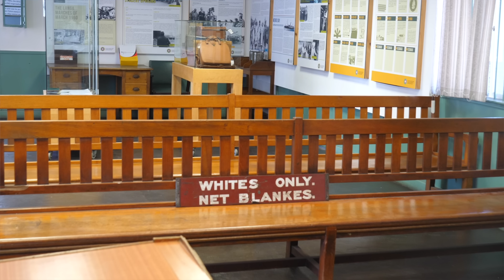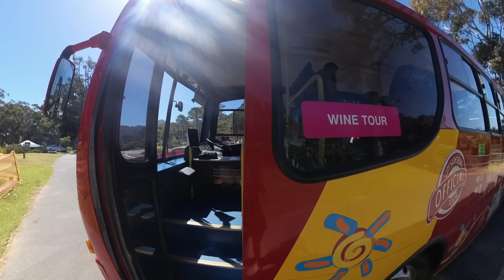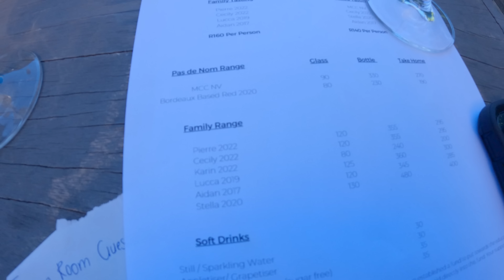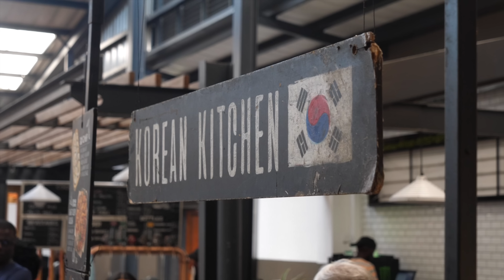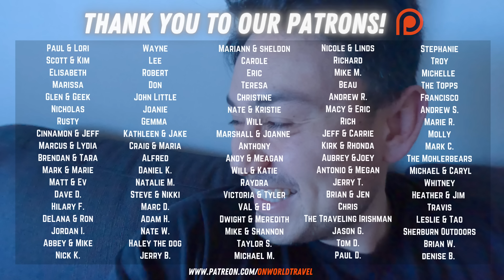First Impressions of Cape Town, South Africa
Olivia and Nathan here! Here's a look at our first week in Cape Town and our first impressions of South Africa! This is what we did to get a better feel for the place in our first few days! Sea Point, Kirstenbosch Botanical Gardens, Bo-Kaap, Constantia Wineries, Old Biscuit Mill, Hout Bay, Wednesday Night Market...